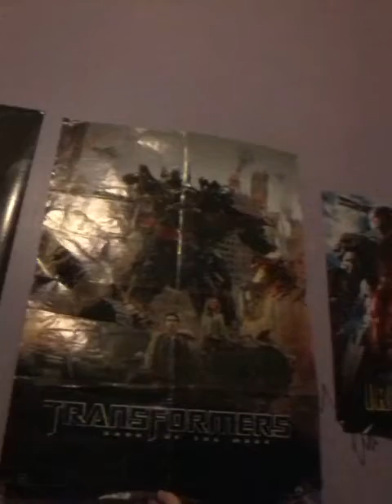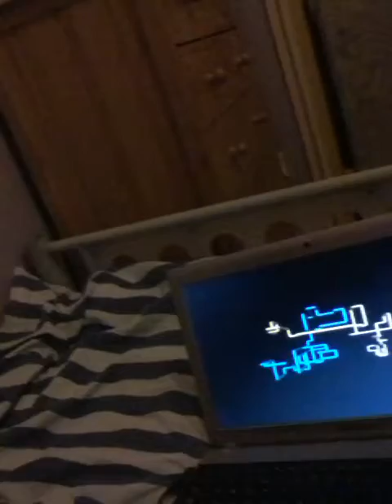1 WEEK LEFT WOOO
yeah 1 week left peoples woo